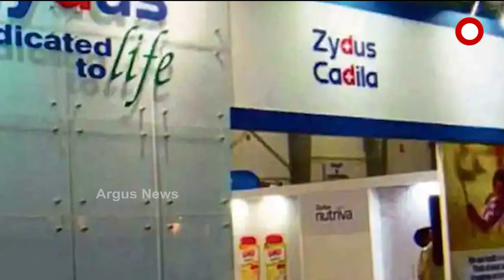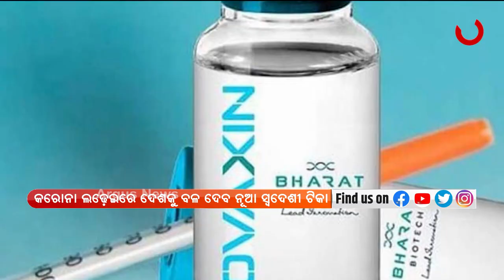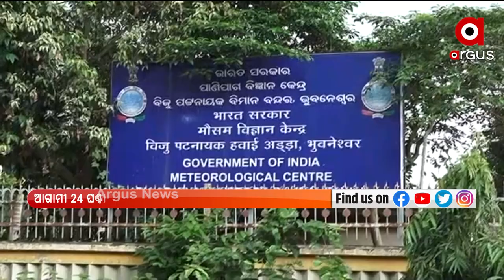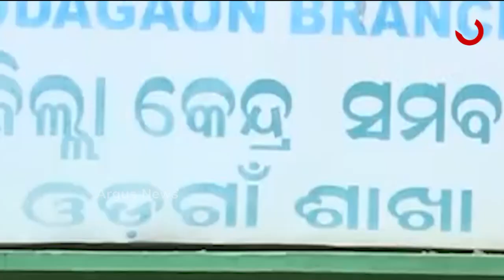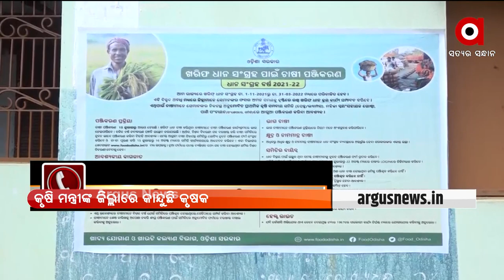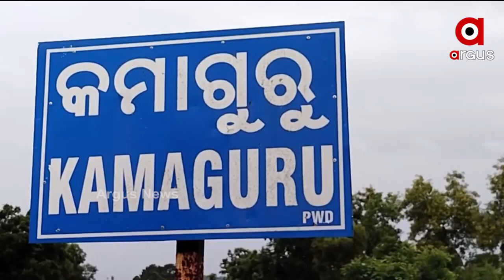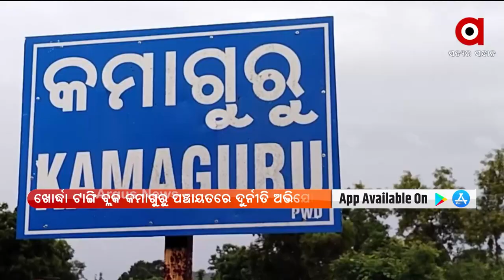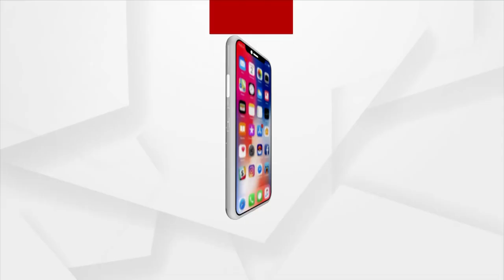Argus Update 8AM | 21st August 2021 | Argus News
+ ଦେଶକୁ ମିଳିଲା ପ୍ରଥମ DNA ଆଧାରିତ ଟିକା

+ ଇସାରା ଇସାରାରେ ତାଲିବାନକୁ ପ୍ରଧାନମନ୍ତ୍ରୀଙ୍କ ଟାର୍ଗେଟ

+ ଆଜିଠୁ ୟୁପିରେ ମିଶନ ଶକ୍ତି 3.0

+ ବ୍ରିଜ ଉପରେ ସ୍କୁଟି ରଖି କାଠଯୋଡିକୁ ଡେଇଁଲେ ଯୁବତୀ

+ ଜଗତସିଂହପୁର ଜିଲ୍ଲା ମୁଖ୍ୟ ଚିକିତ୍ସାଳୟରୁ  ଶିଶୁ ଚୋରି ଅଭିଯୋଗ

+ ଆଜି ଜନ୍ମମାଟିକୁ ଫେରିବେ ଦେଶ ପାଇଁ ଗୌରବ ଆଣିଥିବା ୪ ଓଡ଼ିଆ ହକି ଖେଳାଳି

+ କେନ୍ଦ୍ର ଶିକ୍ଷା ମନ୍ତ୍ରୀ ଧର୍ମେନ୍ଦ୍ର ପ୍ରଧାନଙ୍କ ଓଡ଼ିଶା ଗସ୍ତର ତୃତୀୟ ଦିନ